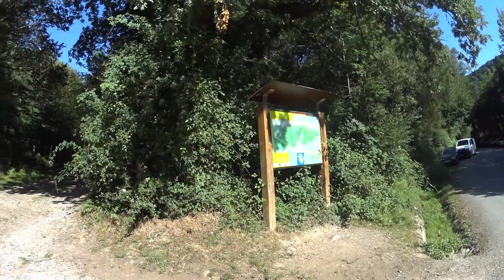Ruta al Gorbea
Nueva ruta de senderismo, de nivel iniciación-medio, ascendiendo al monte Gorbea ( 1482m), realizada durante este verano. Muchos son los puntos desde los que se puede llegar a la cruz del Gorbea; en este caso, lo hicimos desde las canteras de Murua.